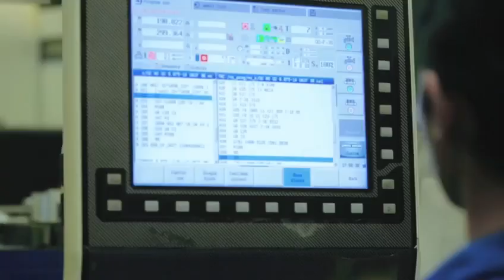Pesawat NC212i Karya Anak Bangsa PTDI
Menteri Pertahanan Prabowo Subianto @prabowo diagendakan menyerahkan pesawat NC212i karya anak bangsa PTDI, kepada TNI AU di Lanud Halim Perdanakusuma, Selasa (12/12).

Pesawat tesebut sudah dilengkapi dengan baling-baling baru produksi MT Propeller, Jerman, yakni MTV-27 yang telah disertifikasi oleh EASA.

Pesawat NC212i yang diserahkan Menhan Prabowo ini, memiliki berbagai fitur pendukung, seperti radar dan sistem navigasi yang canggih.